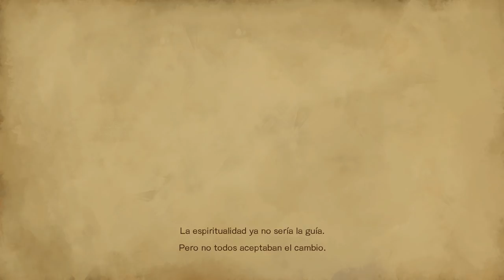Bloodstained: Ritual of the Night (Gameplay en Español, Ps4, 1080p/60 Fps) Capitulo 1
Bloodstained es un RPG de acción de terror gótico ambientado en la Inglaterra del siglo 18. En él tomamos el papel de Miriam, una joven huérfana trágicamente marcada por la maldición de un alquimista, la cual cristaliza lentamente su cuerpo. Para poder salvarse a sí misma y a toda la humanidad, Miriam deberá recorrer un viejo castillo infestado de demonios mientras se abre paso luchando hasta localizar a Gebel, un viejo amigo suyo cuyo cuerpo y mente ya son más cristal que carne.